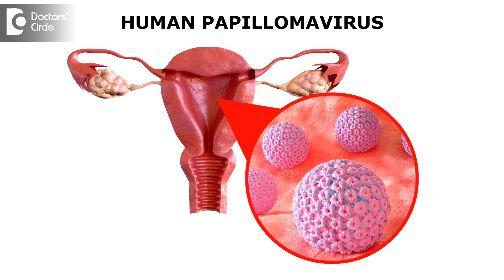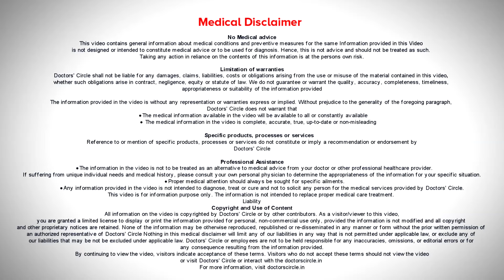Pap Smear (Pap Test): Reasons, Procedure & Results - Dr. Nanda Rajaneesh | Doctors' Circle